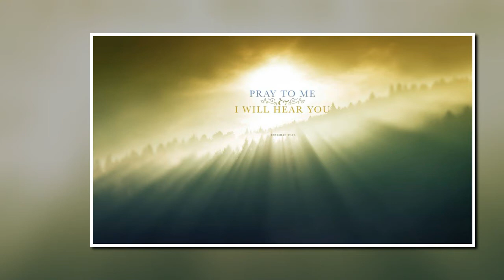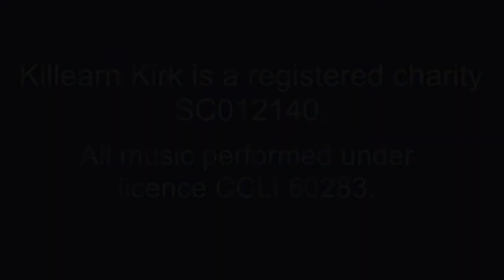Mind the gap 6